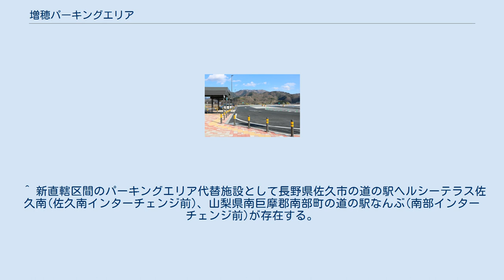増穂パーキングエリア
日本のサービスエリア・パーキングエリア_ま
増穂パーキングエリア（ますほパーキングエリア）は、山梨県南巨摩郡富士川町にある中部横断自動車道のパーキングエリアである。
増穂ICに併設されている。
 供用が開始された2017年3月現在、中部横断自動車道で初めてかつ計画されているものも含め唯一のパーキングエリアである。
 当初の計画では下り線(双葉方面)側に大型車5台と小型車10台、男性・女性用トイレをそれぞれ5つずつ設置し、上下線で共有する予定であったが、計画中に上り線（清水方面）側に隣接して道の駅富士川および河川防災ステーションの整備に関連し上下線で異なるパーキングエリアに変更された。
下り線のパーキングエリアは駐車場のみとする一方で道の駅の施設を利用できるハイウェイオアシス型とし、上り線は増穂ICに隣接して駐車場とトイレを整備する計画とした。
 なお、上り線は道の駅から離れており、接続する通路もないことから施設を利用することはできない。
また、上下線ともに本線からPAを利用後、増穂ICへ流出することができるが、増穂ICから流入する場合はPAは利用できない。
 下り線（2017年3月撮影） 道の駅富士川と隣接しており、道の駅内にあるトイレや施設を利用できる。
 ^ 新直轄区間のパーキングエリア代替施設として長野県佐久市の道の駅ヘルシーテラス佐久南(佐久南インターチェンジ前)、山梨県南巨摩郡南部町の道の駅なんぶ(南部インターチェンジ前)が存在する。